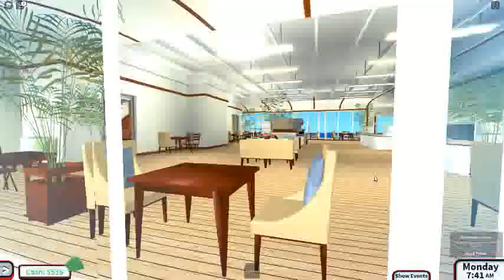Cruise life gameplay (fun)